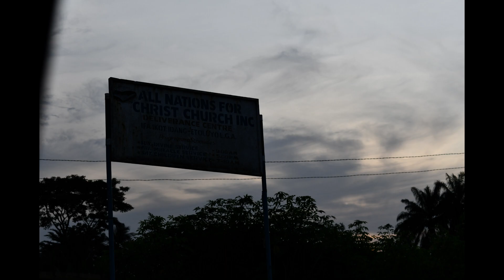Looking At Land in Ifa Ikot Idang Village, Uyo, Nigeria with Family and Friends